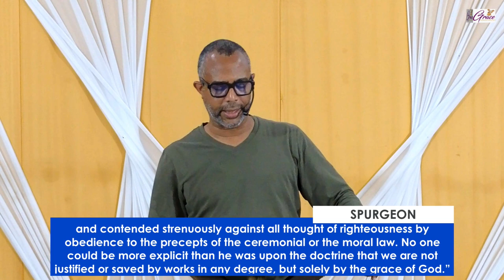Contending For The Gospel Pt. 8 | Lesson 22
A Defence of the Authentic Gospel: A Study of Galatians (Lesson 22)
Galatians 2:14 NET